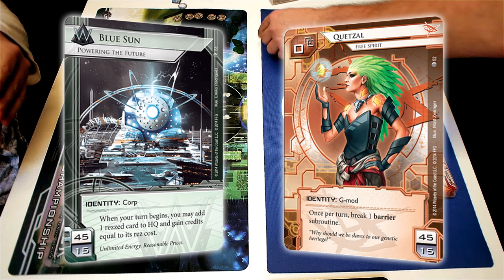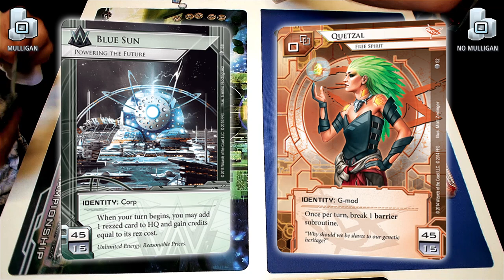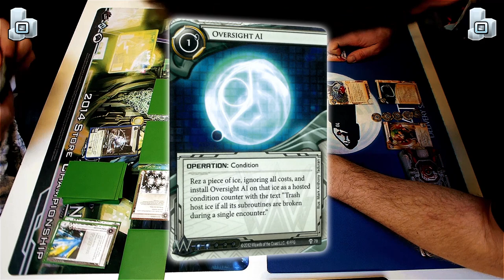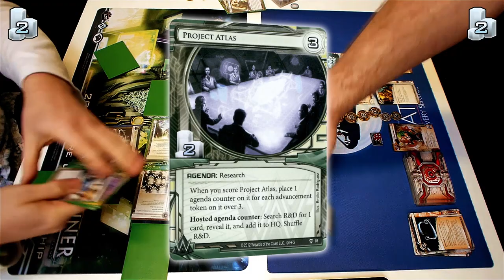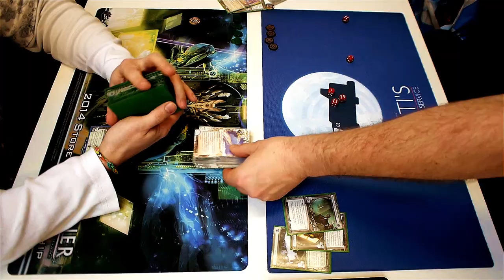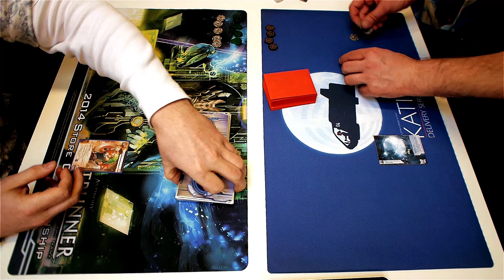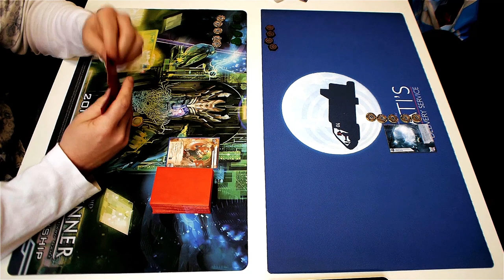Eindhoven Store Championship 2015 - #5 - Netrunner Honey Badger - feat. Constantine from Nedrunner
A Netrunner game recorded at a Store Championship in Game Force Eindhoven on January 14th 2015. The players are Markus playing Weyland "Blue Sun" and Falko playing Quetzal. This is the 3rd round of Swiss, 1st game. Commentary provided by Constantine from Nedrunner and Krystian from TeamworkCast.